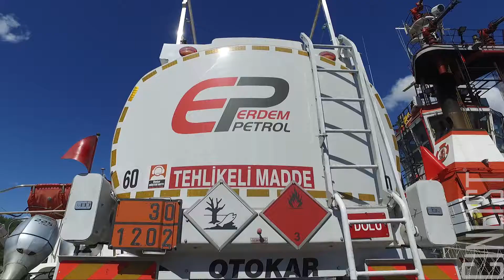PETROL ŞİRKETİ TANITIM FİLMİ - ERDEM PETROL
CINEIST FİLM PRODÜKSİYON 2017